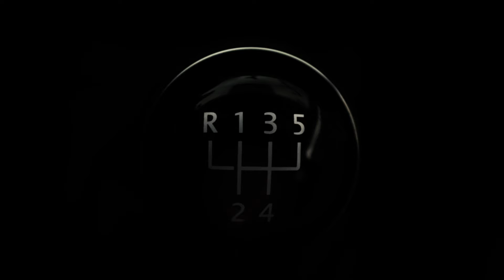Zlatan wraca do reprezentacji Szwecji !